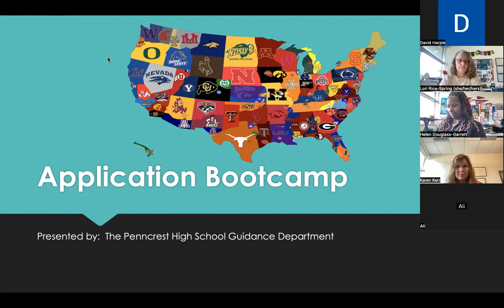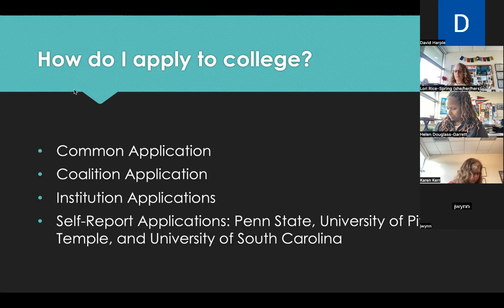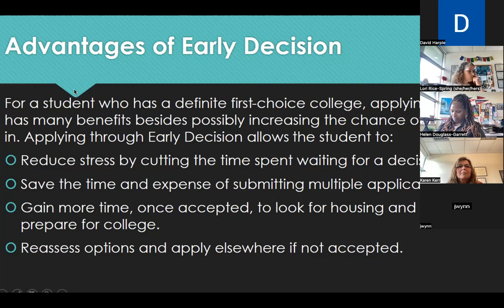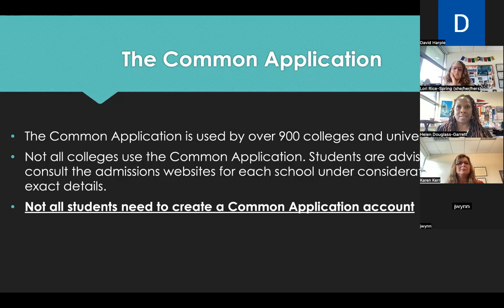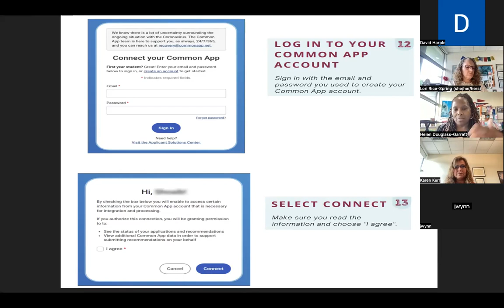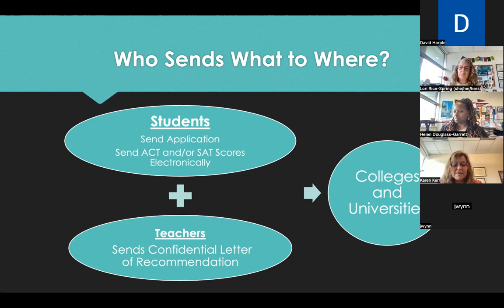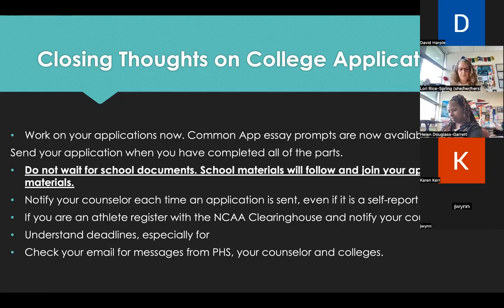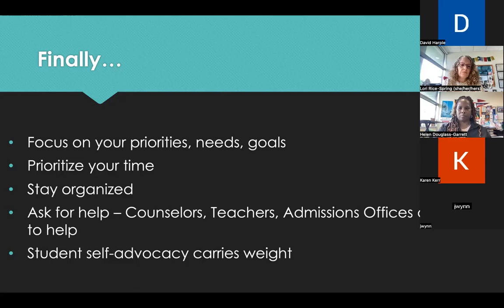Application Bootcamp June 2023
The 2023 Application Bootcamp is a helpful presentation from the Penncrest High School Counseling Department.  Especially useful for rising Seniors who are about to begin the application process, we highly encourage you and your family to watch.